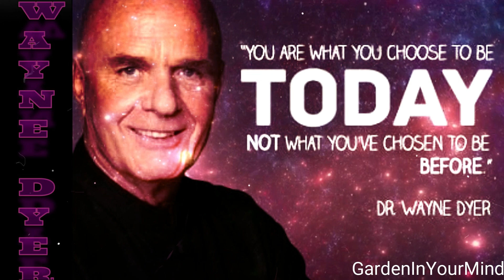Your Feelings Come From Your Thoughts Wayne Dyer (Great Speech!)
Your Mind Is A Garden, Your Thoughts Are The Seeds You Can Plant Flowers Or You Can Plant Weeds.
Wayne Walter Dyer (May 10, 1940 – August 29, 2015) was an American self-help author and a motivational speaker. His first book, Your Erroneous Zones (1976), is one of the best-selling books of all time, with an estimated 35 million copies sold to date

Career
Dyer, a Detroit native,[6] worked as a high school guidance counselor there and as a professor of counseling psychology at St. John's University in New York City.[2] He pursued an academic career, published in journals, and established a private therapy practice. His lectures at St. John's University, which focused on positive thinking and motivational speaking techniques, attracted many students. A literary agent persuaded Dyer to document his theories in his first book, called Your Erroneous Zones (1976). Dyer quit his teaching job and began a publicity tour of the United States, doggedly pursuing bookstore appearances and media interviews ("out of the back of his station wagon", according to Michael Korda, making the best-seller lists "before book publishers even noticed what was happening"[7]). After Your Erroneous Zones dozens more books followed, many of them also best-sellers.[6] Among them were Wishes Fulfilled, Excuses Begone and The Sky’s the Limit. The success of these books eventually led to national television talk show appearances including The Merv Griffin Show, The Tonight Show, and The Phil Donahue Show.[2]

Dyer proceeded to build on his success with lecture tours, a series of audiotapes, PBS programs, and regular publication of new books. Dyer's message resonated with many in the New Thought Movement and beyond. He often recounted anecdotes from his family life and repeatedly used his own life experience as an example. His self-made man success story was a part of his appeal.[2] Dyer told readers to pursue self actualization, calling reliance on the self a guide to "religious" experience, and suggested that readers emulate Jesus Christ, whom he termed both an example of a self-actualized person and a "preacher of self-reliance".[8] Dyer criticized societal focus on guilt, which he saw as an unhealthy immobilization in the present due to actions taken in the past. He encouraged readers to see how parents, institutions, and even they, themselves, had imposed guilt trips upon themselves.[9]

Although Dyer initially resisted the spiritual tag, by the 1990s he had altered his message to include more components of spirituality when he wrote the book Real Magic and discussed higher consciousness in the book Your Sacred Self.